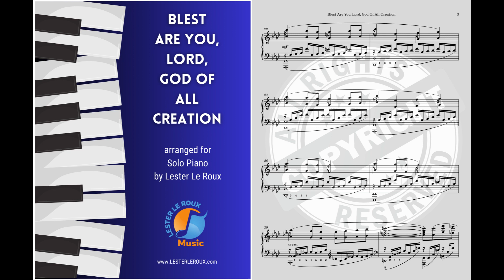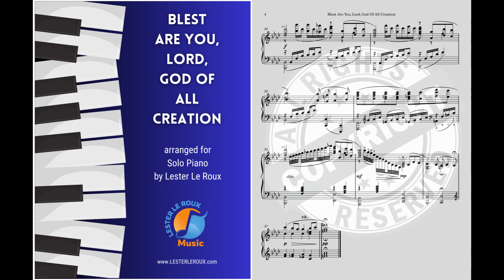Blest Are You, Lord, God Of All Creation | Catholic Eucharist | Advanced Piano Arrangement